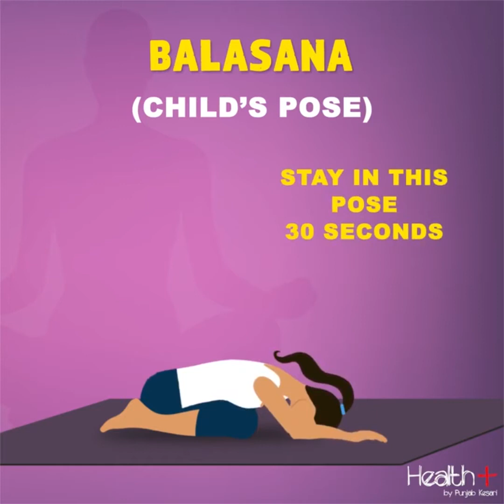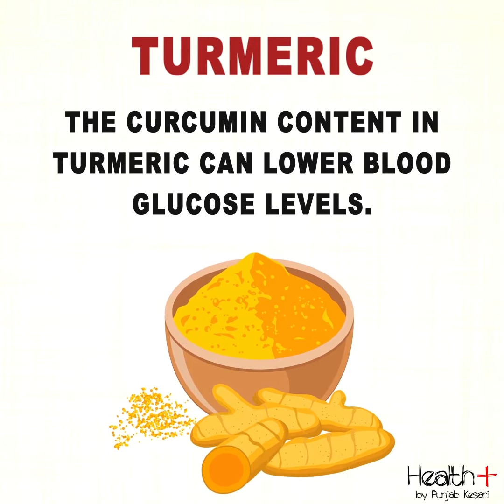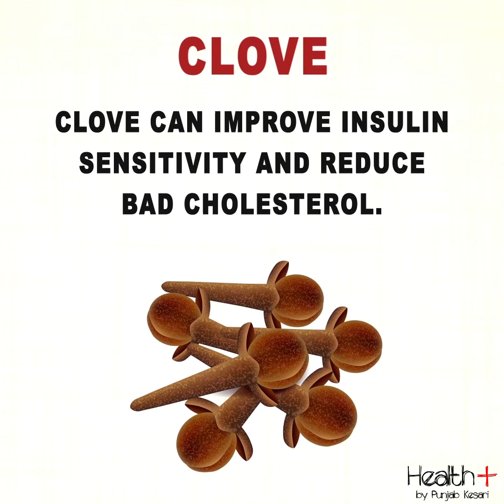Tips to Control Diabetes